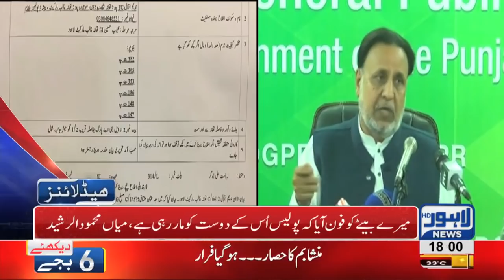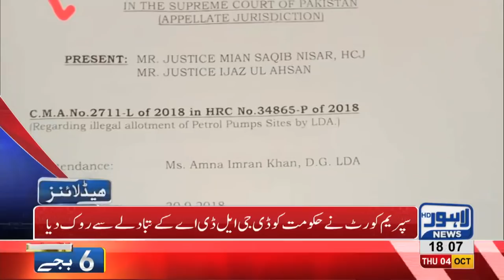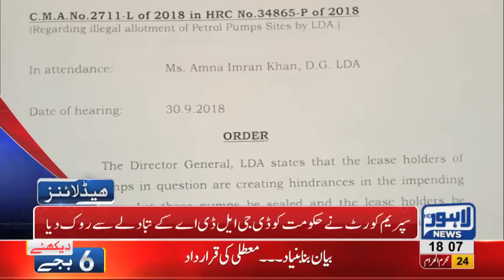06 PM Headlines Lahore News HD – 04 October 2018